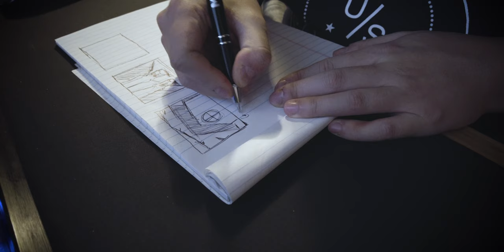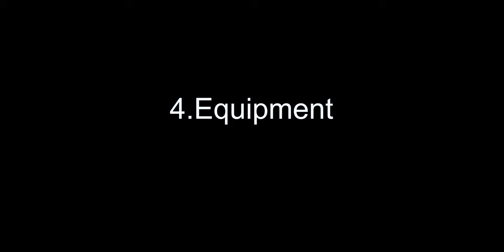How To Film Yourself in 6 Minutes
feel shy to ask friends to film you? or are you alone at home and want to film something just about yourself? let's find out the best ways to film yourself!